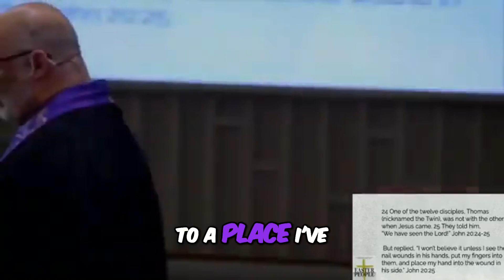The Doubting Disciple: Thomas' Encounter with the Risen Savior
Explore the story of Thomas, the disciple who struggled with doubt even in the presence of the resurrected Jesus. Discover how his doubts were transformed into unwavering faith.